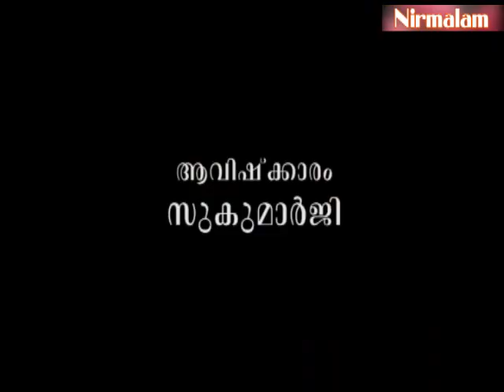പരിഹാരമില്ലാത്തതില്‍ ദുഃഖിക്കാമോ?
ആമുഖം: അനന്തസമാധിയെ പുല്‍കിയ സംപൂജ്യ ആചാര്യസ്വാമികള്‍ ശ്രീ. നിര്‍മ്മലാനന്ദഗിരി മഹരാജ് ഗുരുകൃപയാല്‍ അനുവദിച്ചുതന്നിരുന്ന 'ശ്രീമദ് ഭഗവദ്ഗീത'യുടെ വ്യാഖ്യാനം ഇരുന്നൂറ്റിമുപ്പത്തിരണ്ടാം ഭാഗം.